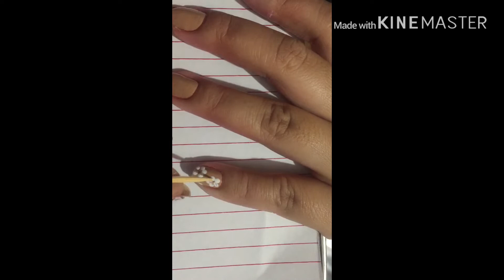easy nail art 5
5 nailnpolish